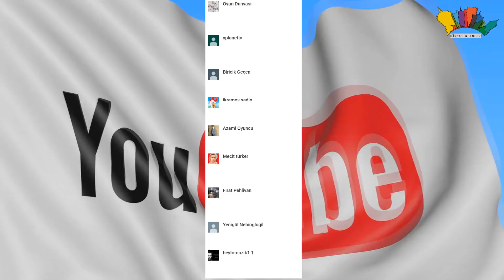SAHİPLERİNİN GÖREMEDİĞİ ŞEYLERİ GÖREN 5 KÖPEK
Merhaba Ben Orhan Din adamları Köpeklerin ve kedilerin gözünde görme perdesi olmadığını ve onların,
bizlerin göremediği varlıkları görebildiğini söylemektedirler.Bu listemizdede
bunlara benzer 5 olayı sizler için derledik.Videoya başlamadan önce Sizlere
ve yorum atan isimlerden bir kaçını sizler için teker teker söylemek istiyorum.

Din adamları Köpeklerin ve kedilerin gözünde görme perdesi olmadığını ve onların,

Sizinde birdahaki videoda isminizin çıkmasını istiyorsanız yapmanız gereken
umarım o şanslı kişi siz olursunuz umarım birdahaki videoda sizin isminiz çıkar
öyleyse iyi seyirler..

5 - amerikada bir evde roxy isimli bir kedi ile  golden cinsi bir köpek yaşamaktaydı.
Rokx siyah bir kediydi, ilerliyen günlerde hastalanıp hayatını kaybetti, vefatından
kısa süre sonra evde garip şeyler olmaya başladı, bunların en başındada köpeğin
huysuzlanmasıydı.Roxy isimli kedi çok huysuzdu ve köpeği kesinlikle merdivenlerden
çıkartmıyordu, Onu devamlı hırpalıyordu.Ama artık roxy yoktu, ve köpek merdivenlerden
çıkarken hala sanki onun orda gibi davranması ve hırpalanırmış gibi ses çıkartması
gerçektende tüyleri ürpertti,Ve bu olay sadece gece oluyordu.

Köpek geceleri etrafta dolaşan kedinin varlığını hala farkediyordu,
Bu olaylar ve diğerbirçoğu aile evden taşınınca sona erdi,Köpek artık rahat bir şekilde
merdivenlerden çıkabiliyor.

4 - Klasik bir internet kullanıcısının paylaştığı bu video, garip olayları kapsadığını
düşünüyor.Yeni taşındıkları evde devamlı sesler çıkıyor ve devamlı eşyalar düşüyordu,
ev sahibi sonunda güvenlik kamerası yerleştirdi,Olanlar ise şaşırttı.

Video kaydını internette izleyen birçok insan, tablonun düşmeden önce köpeğin
o bölgeyi izlediğini ve görünmeyen bir varlığın olduğunu söylüyor,Birçoğuda
bir rüzgar ile düşmüş olabileceğinden bahsediyor.Ama hiçbirzaman gerçeği bilemicez.

3 - Evlerinin arka bahçesinde pitbul cinsi köpekleriyle oynayan aile, köpeklerinde
bir farklılık hissetti, Kendi kendine zıplıyor, ve birşeyleri yakalama çalıyordu,Ama
görünürdede hiçbirşey yoktu, Aile üyelerinden jake hemen kamera kaydını başlattı,

Dakikalar sonra bir spektrum ışıltısı belirdi.Daha sonrada bir çeşit spektrum ışıltısı
içinde koşan bir kız çocuğu kayıda girdi.Ve koşuyordu.Kısa süren bu kayıtta daha
sonra kayboluyor.Aile üyeleri ve internet kullanıcıları ,köpeğin ölen bir kızın
ruhuyla oyun oynadığını düşünmekte.

2 - Bir öğleden sonda evdeki köpeğinin havladığı haberini alan adam işi erken
bırak eve gelmek zorunda kalmış. Xu isimli köpek hayli garip şekillerde davranıyordu.
Köpeği 1 ay önce sahiplenen joe ne olduğuna anlam veremedi,Köpek devamlı aynı yere gidiyor
o bölgede hırlıyor, keskin bir şekilde bakış atıp saldırı pozisyonuna geçiyordu.

DaHA sonradan joenin aklina, o bölgede ve o sandalyede babasının kalp krizi geçirerek
öldüğü aklına gelmişti.Ve babasının ruhunun hala orada olduğunu, köpeğininde onu
gördüğünü söyledi.

1 - Bir youtuberin güvenlik kamerasına gariğ birşey takıldı,Evde tek basınayken köpeğinin
çöp kovasıyla yaptığı oyunu görünce şaşırdı,Çünkü onun yapması imkansız gibi birşeydi.

Kamera kaydını defalarca izledi,resmen çöp tenekesi köpeğe fırlatılmış gibi duruyordu
Ama evde tek başına yaşadığını düşününce bu olasılık imkansız gibi birşeydi,Beynini
iyicene kurcalayan bu kayıdı, Sonunda ya tesadüf yada hayaletlerin olabilme olasılıgla
aklını kurcaladı ve öyle kaldı. orhantumerkan orhantümerkan Bu Videoların Telifi OTT MEDYA /Orhan Tumerkan'a Aittir.